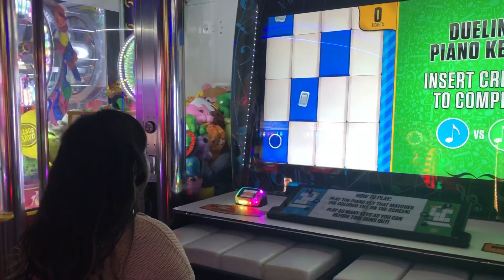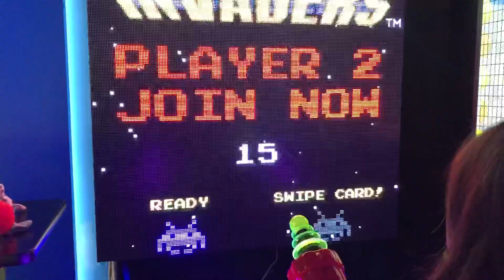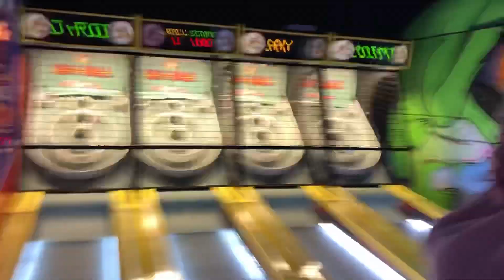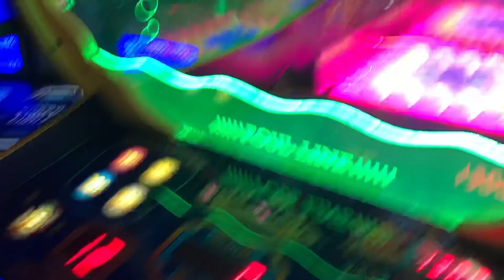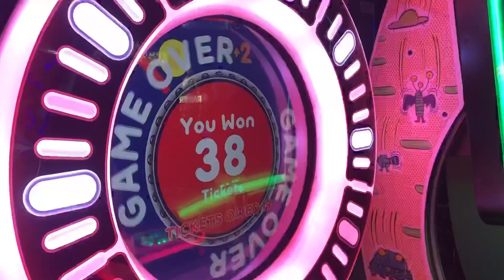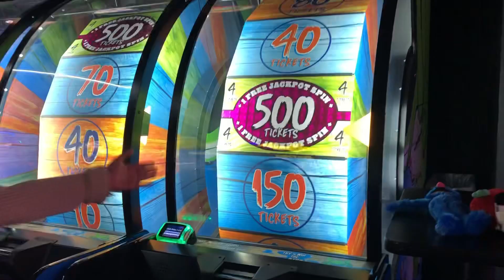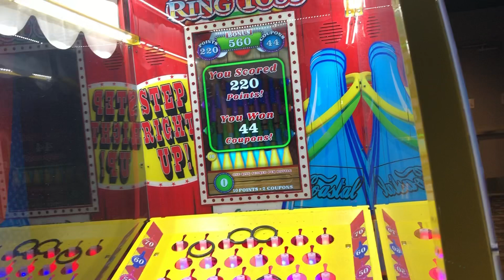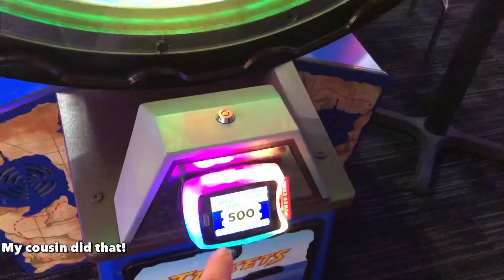I WON HOW MANY TICKETS!?!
How many tickets do you think I won? I went to Dave and Buster's and played many of the arcade games. Did I win any jackpot?